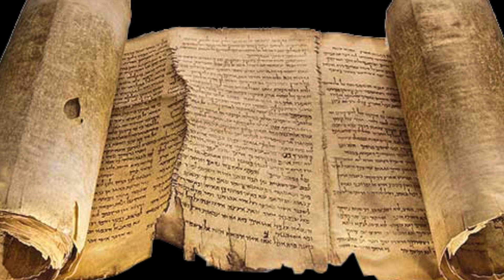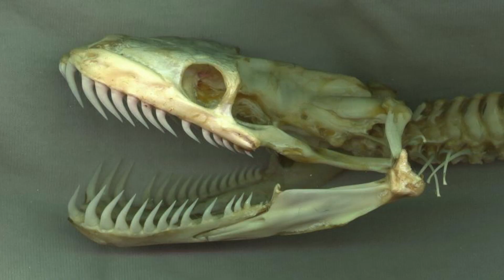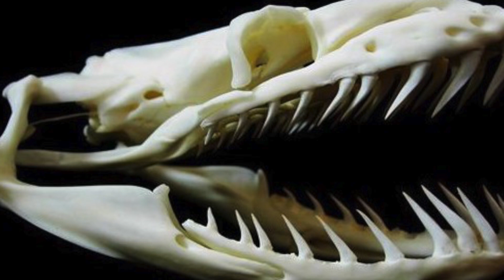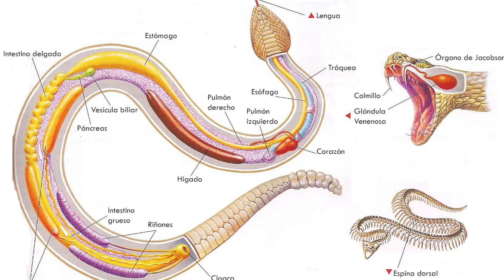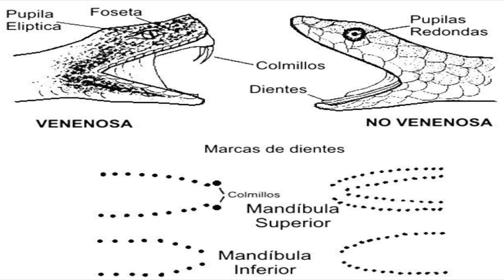10 datos de las serpientes que te gustaría conocer - Hey Arnoldo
Hoy te contaremos datos curiosos acerca de las serpientes, cosas como las más venenosas, las mas agresivas e incluso las más dociles y tiernas.